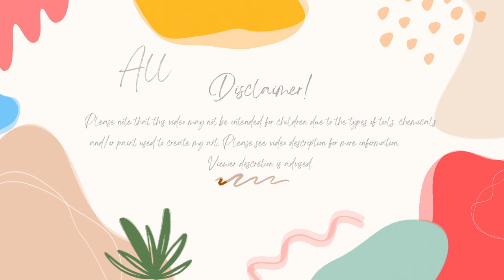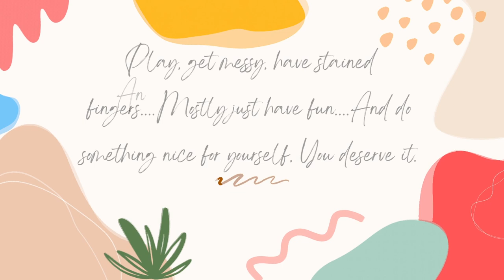My Week In Review 6924 To 61524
Zeus Hide (labels)